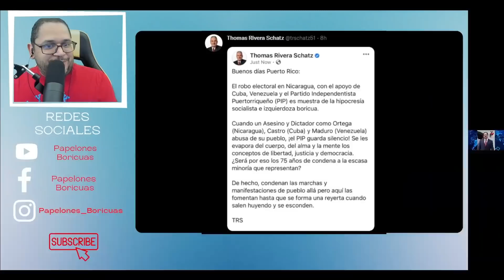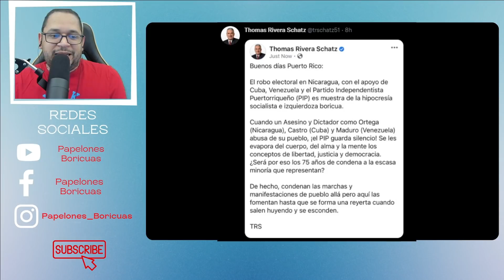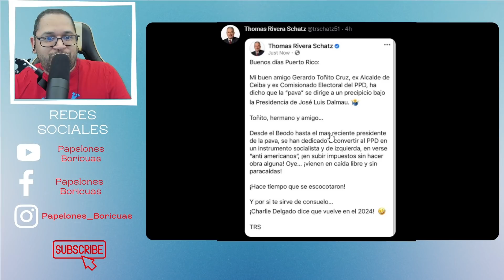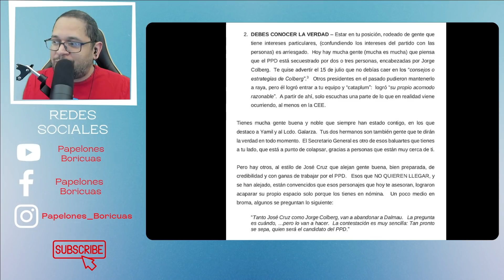Thomas Rivera Schatz manda fuego al PIP y PPD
Thomas Rivera Schatz , le mando caliente en uno de sus buenos dias al Partido Independentista Puertorriqueño (PIP) y al Partido Popular Democratico (PPD) en un post de twitter.